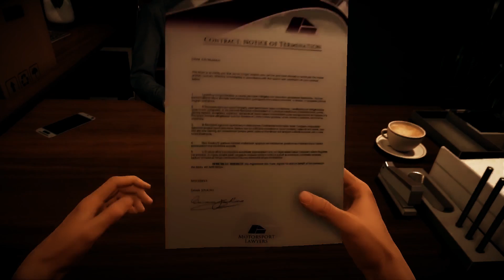NIEUWE GAME! Het Seizoen Begint... (DE TRAILER)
Laat een duimpje omhoog achter als je deze trailer voor het nieuwe seizoen van Jos VS Mitch in F1 2017 leuk vond, en vergeet niet te abonneren als je nog meer epische shit wilt zien! :D